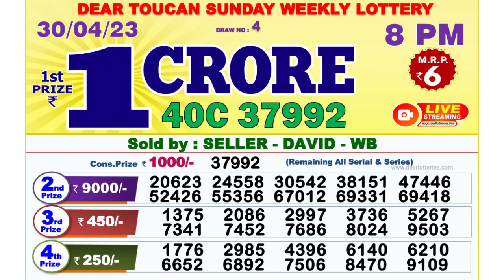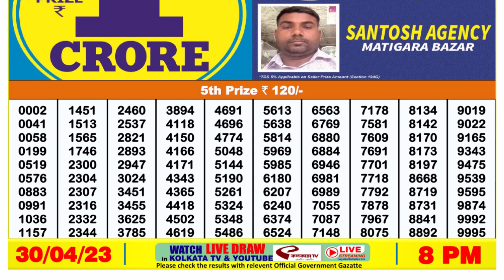Nagaland Lottery Sambad Live 8pm 30.04.23